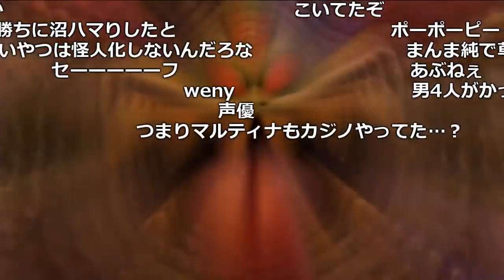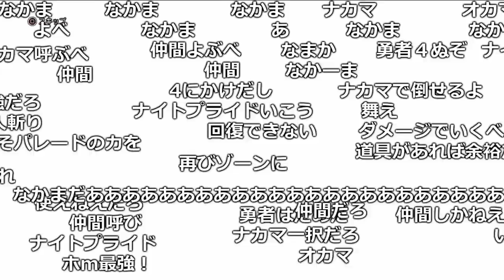【うんこちゃん】「ドラクエ11」ブギー戦【2017/08/17】